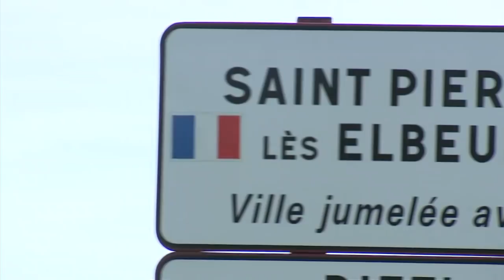Championnat d'Europe pétanque 2017 - Finale - France vs Italie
France (Henri Lacroix - Philippe Suchaud - Dylan Rocher - Philippe Quintais)
Italie (Fabio Dutto - Alessio Cocciolo - Diego Rizzi - Donato Goffredo)

BONNE ANNÉE 2018 À TOUS ET À TOUTES !!!